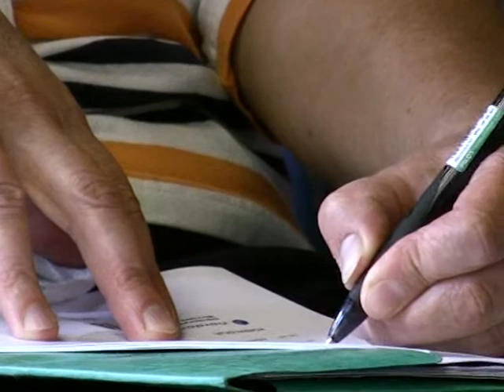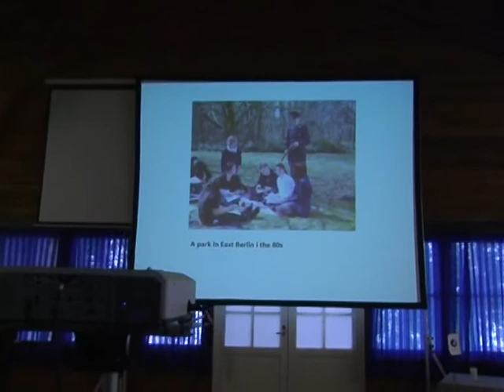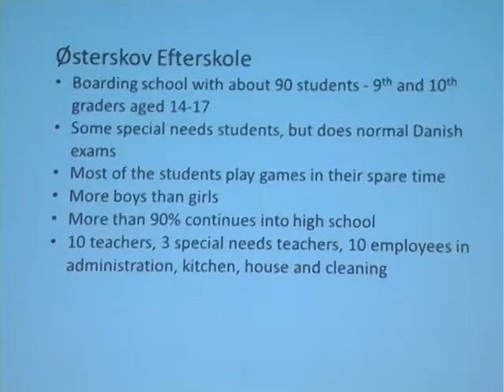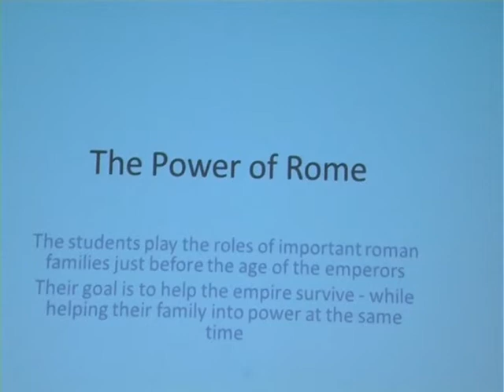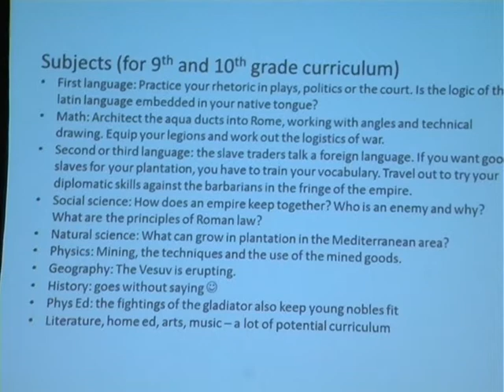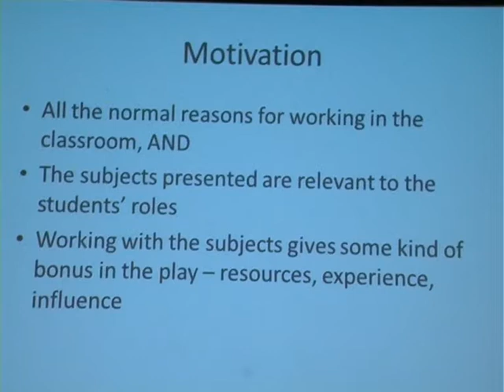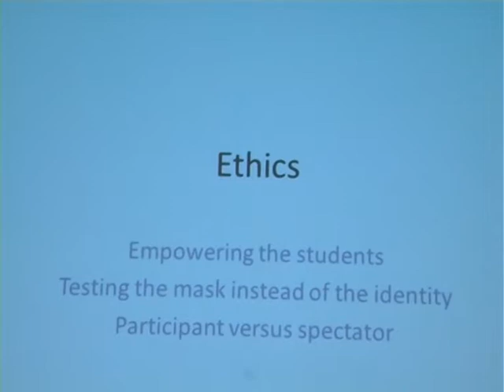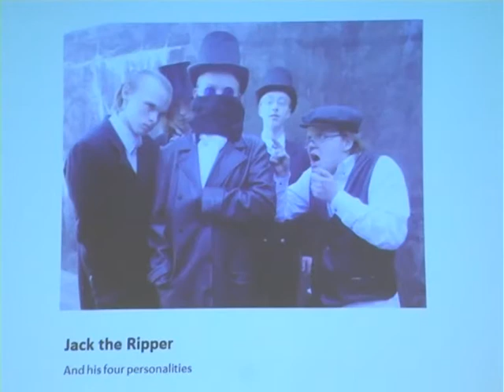Mads Lunau (Taani): Lugude jutustamine ja rollimängud klassiruumis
Taani Østerskovi kooli asutaja Mads Lunau tutvustas Loovusfoorumil 2013 koolis kasutatavaid uudseid ja loovaid õpetamismeetodeid.